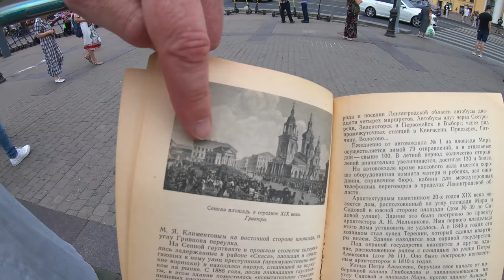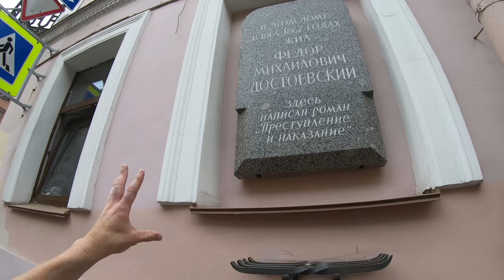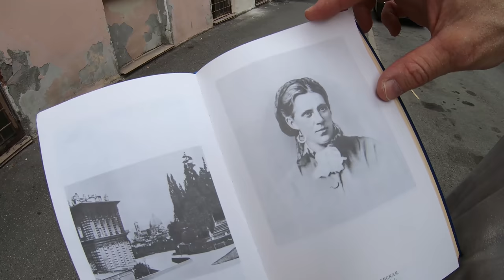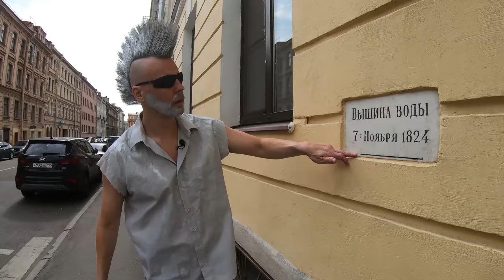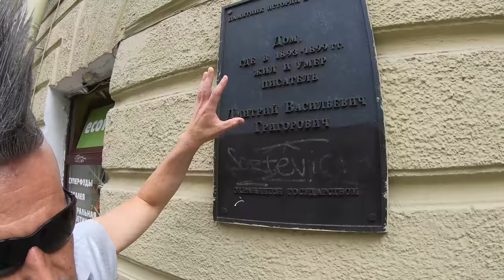Коронавирус 1831 г. и дворы Достоевского. Экскурсия по Петербургу